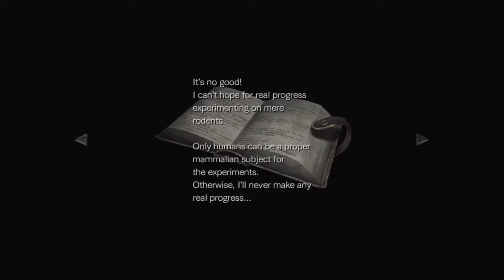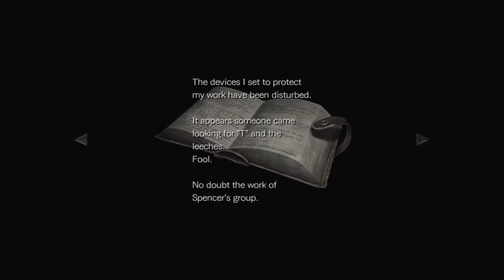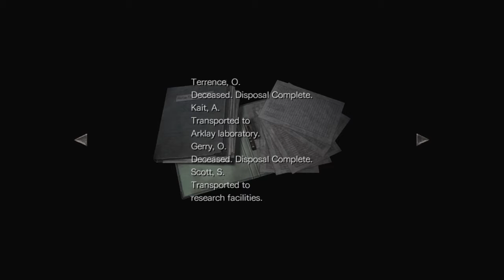Chess Puzzle - Resident Evil Zero Gameplay With Commentary